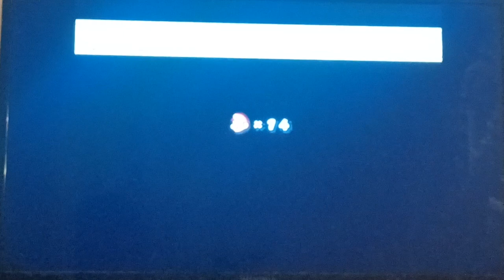New Super Mario Bros. Wii - Part 1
I wanted the first game I ever play on this channel to be a game that was a MAJOR part of my childhood so I chose this and hopefully it'll be a fun adventure!